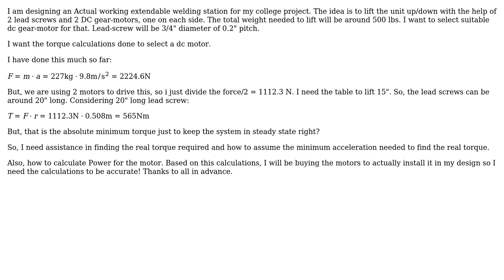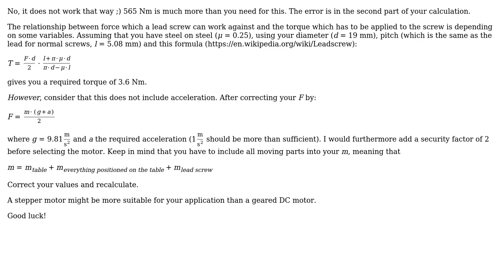Engineering: Selection of correct DC gearmotor with given load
With thanks & praise to God, and with thanks to the many people who have made this project possible! You are responsible for your own actions.